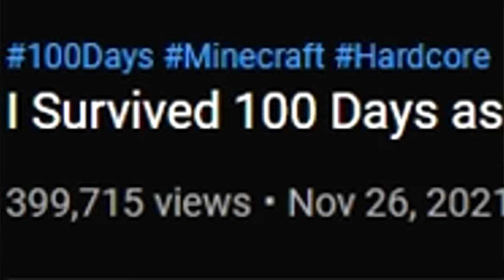I Survived 100 Days as an ARCHER in Hardcore Minecraft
By using ONLY a bow with AMAZING custom arrow types, I survived 100 days in Hardcore Minecraft as an ARCHER. Here's what happened...